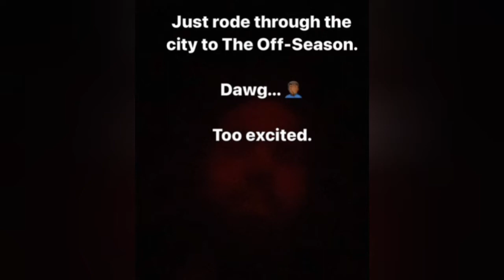j cole the off season release date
j cole the off season release date is rumored to drop some fans speculate. fans are hungry for a new J Cole album.

✅Try Audible and Get Two Free Audiobooks

✅ All You Need to Know About the Music Business: by Donald S. Passman